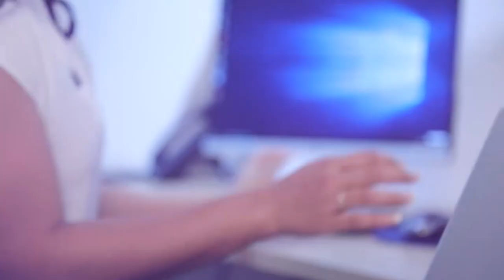මේ පනතට සහයෝගය දක්වන අපේක්ෂකයාට අපේ සහය | Breaking.lk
මේ පනතට සහයෝගය දක්වන අපේක්ෂකයාට අපේ සහය